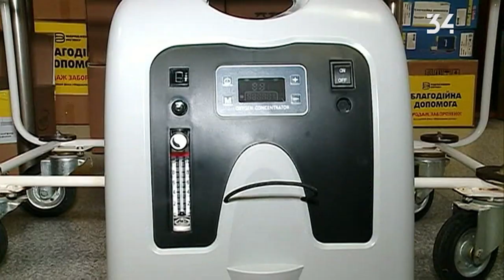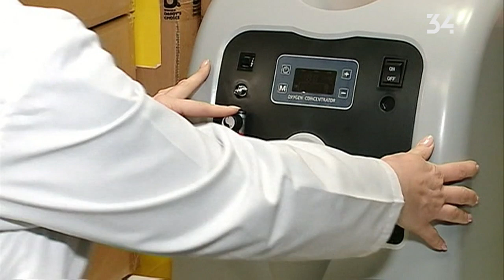«Інтерпайп» і «Відродження регіону» передали лікарні Мечникова нове обладнання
Опорна лікарня Дніпра і всього регіону отримала нову техніку і захисні засоби